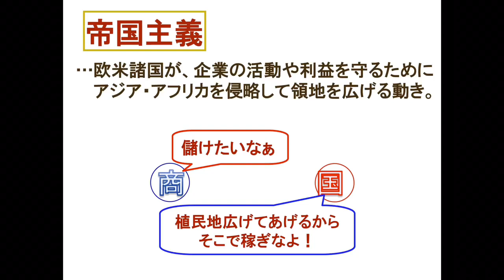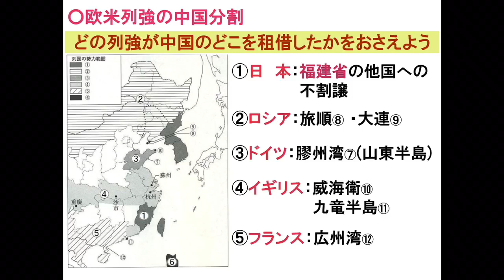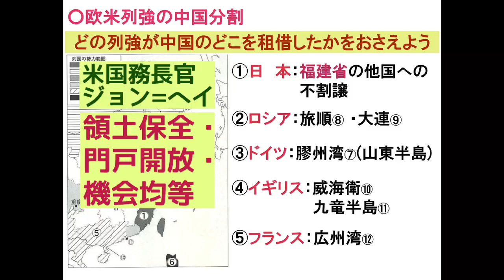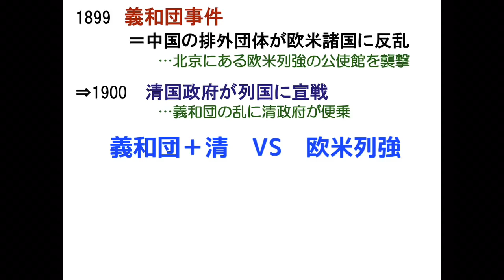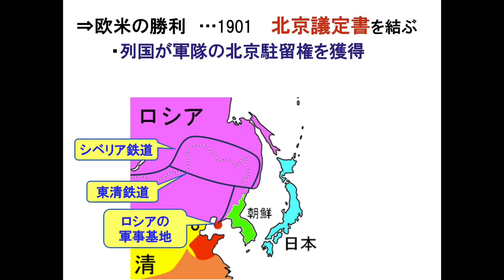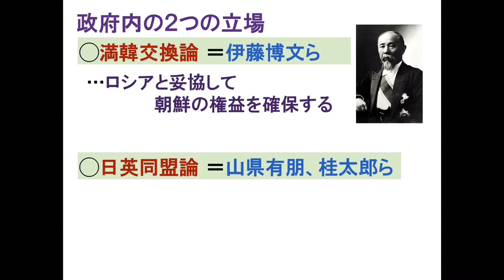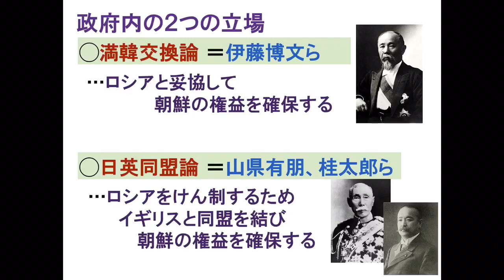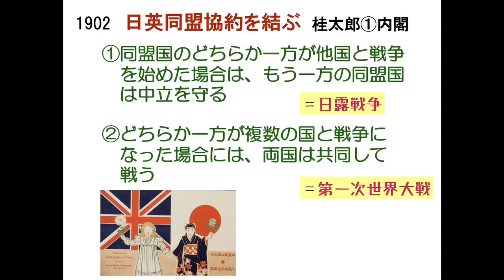日本史(近代) 15.北清事変と日英同盟 勝トレ授業動画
日本史(近代史)の解説授業です。予習用、復習用、テスト勉強用にどうぞ。プリントNo.8-1、勝トレ近代史編No.15